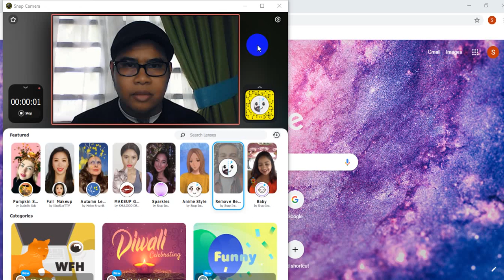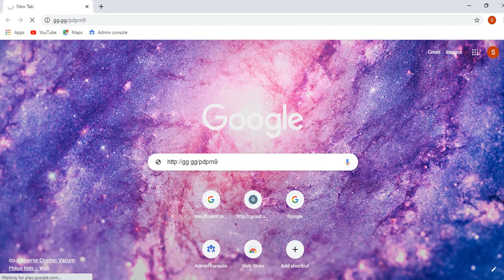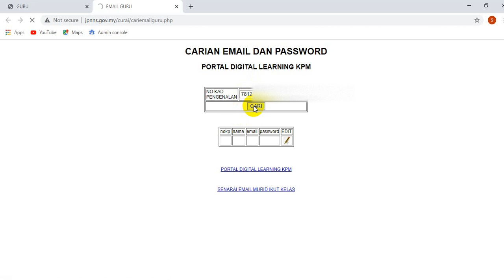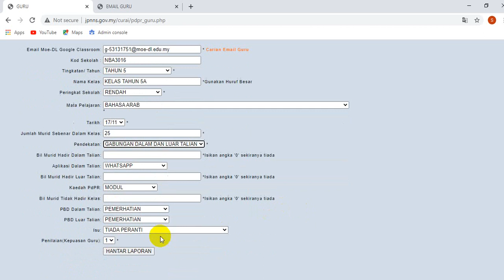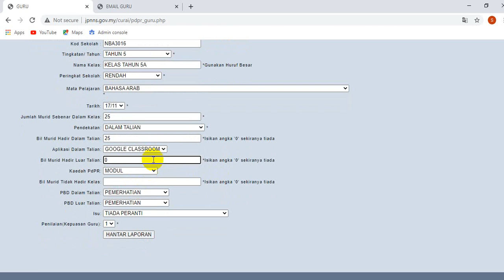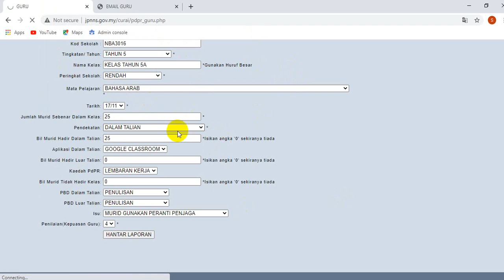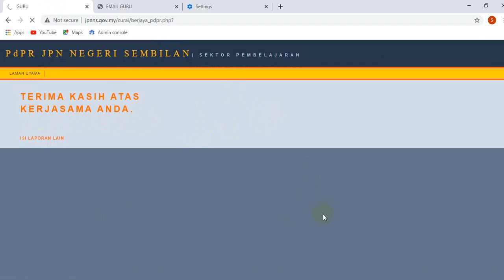CARA ISI LAPORAN PdPC DARI RUMAH SECARA ATAS TALIAN UNTUK NEGERI SEMBILAN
Assalamu'alaikum
Mohon kerjasama semua, mulai hari ini  20hb Nov 2020  semua yg BDR diminta utk mengisi link terbaru ini yg disediakan oleh JPNNS.

isi setiap hari mengikut jadual yang telah diberikan oleh ppihak sekolah
hantar laporan sebelum pukul 5:00 petang